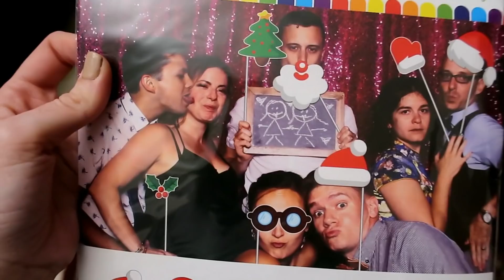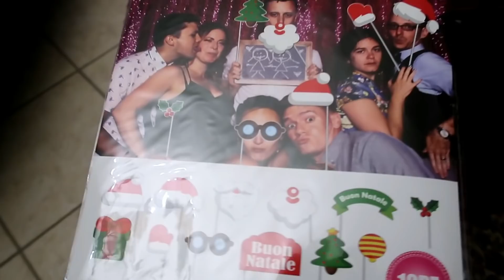IO E MIA COGNATA DECORIAMO PER CAPODANNO | NON TORNO PIU' IN TOSCANA | PIEGA PERFETTA A CASA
PRODOTTI CHE MI CHIEDETE SPESSO:
ASCIUGATRICE WHIRPOOL
SCOPA A VAPORE IMETEC
DYSON V11 ABSOLUTE
MONSIEUR CUISINE CONNECT

"MERCATINO" Arredamento&Decorazione INSTAGRAM:
Filomena Style Home
IL PROFILO E' PRIVATO QUINDI FATE LA RICHIESTA. VI DARO' TUTTE LE INFO DIRETTAMENTE SULLA PAGINA.